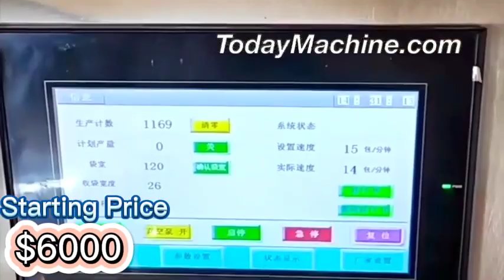Automatic premade zipper pouch doypack filling seeds nuts filling sealing horizontal packing machine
Packing Materials
VFFS+DCS
boxing belt
sugar packaging machine
packing machine
packaging machine
ajinomoto
photo sensitive seal machine
snus cans
food packing machine
mechine
nepal honey
spices grinding machine
dhoop machine
rescue capsule
coca seeds
agarbatti machine
note book machine
herbal condoms
coffee packaging machine
mixing machine
plastic packaging machine
dj mixer
grinding machine
packing
mixer machine
capsule hotel
chocolate packaging machine
mixing equipment
hookah
powder mixing machine
pillow
injection molding machine
extruder